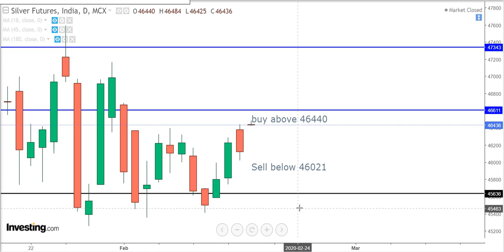SILVER intraday Technical analysis for English Feb 18-SILVER futures-new intraday tips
SILVER intraday Technical analysis for English  Feb 18-SILVER futures